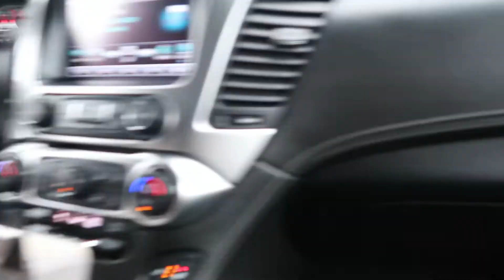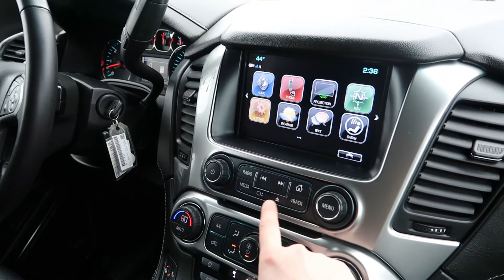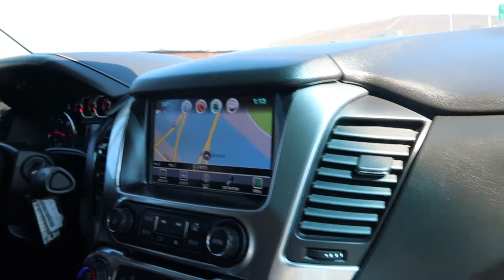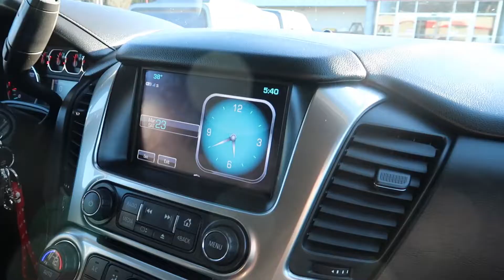WE GOT A NEW CAR!? | Julie & Ryan | Family Vloggers